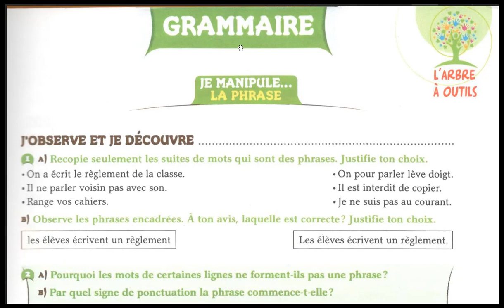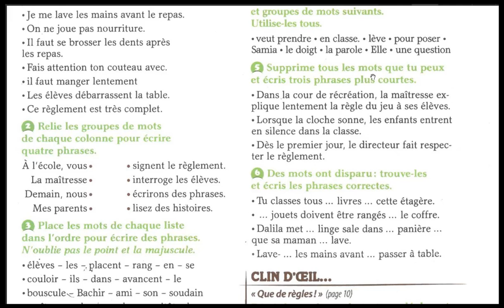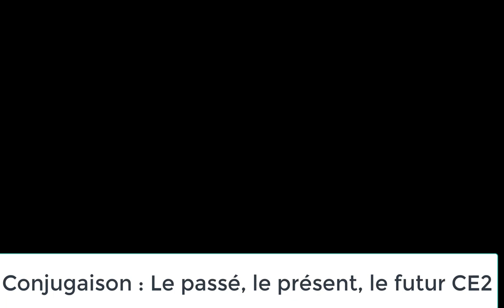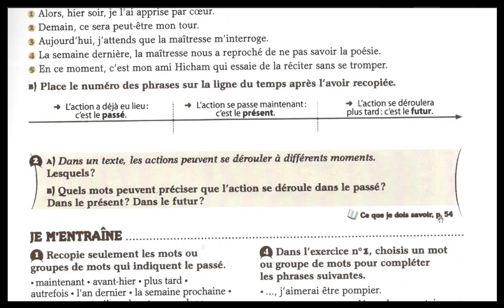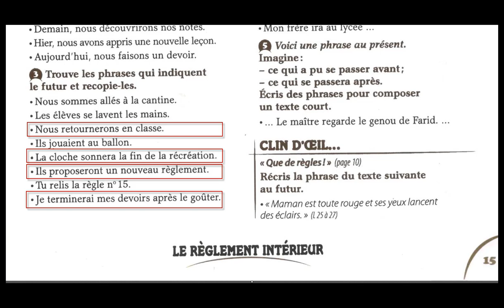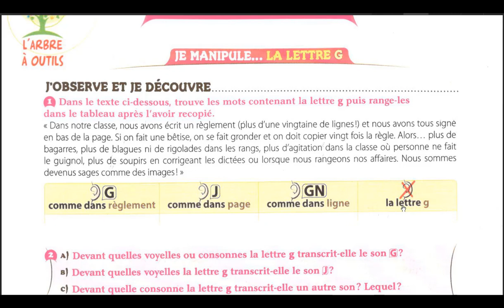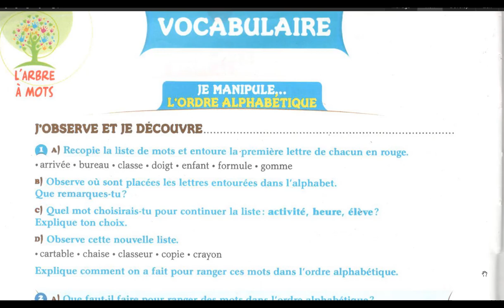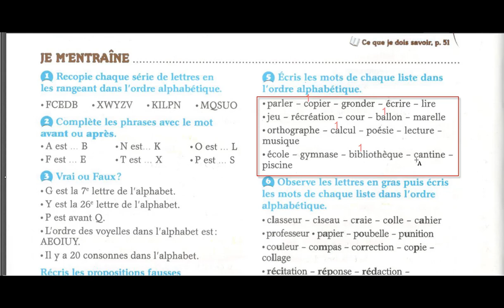REVISON DES COURS DE LANGUE POUR LES VACANCES CE2